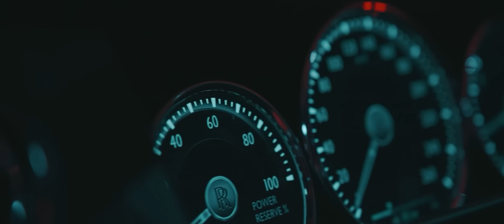Tzanca Uraganu - Sistemul modern